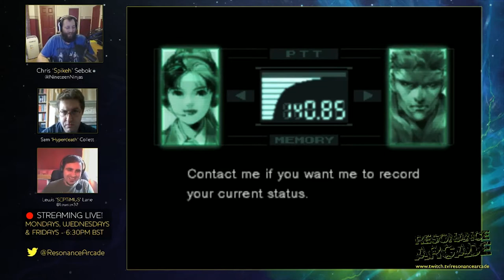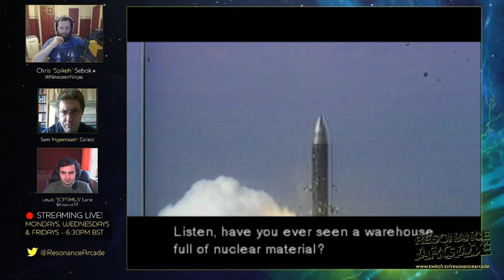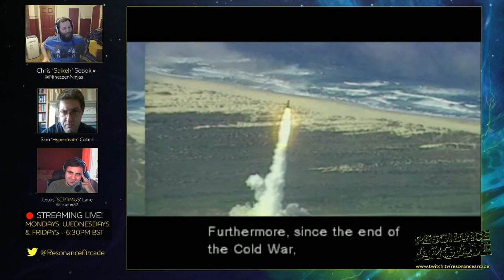Metal Gear Solid - Part 1 - Revolver Ocelot and Tank Raven [PSX Emulator]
Chris plays through Metal Gear Solid part 1 whilst Lew and Sam commentate / take the mick.

Bosses: Revolver Ocelot and Raven

Lew has revealed he will be donating £1 to Child's Play Charity every time Chris dies. Which mean's Lew is going to be bankrupt by the end of the series!